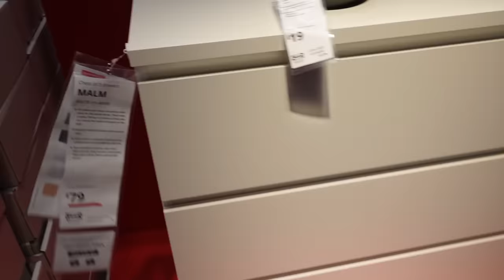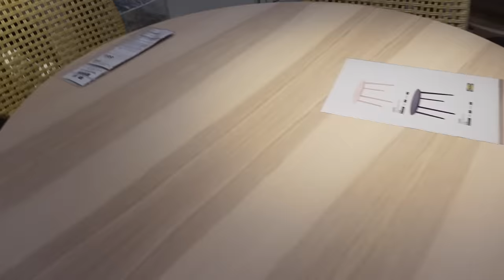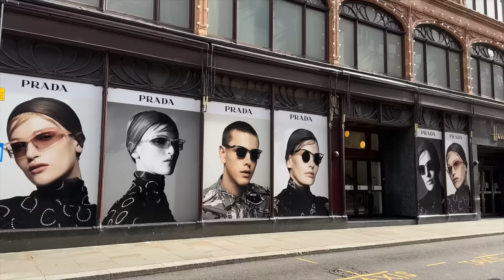HERMES UNBXOING, SPRING TRY ON HAUL, EASTER WEEKEND! | VLOG | Freya Killin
HERMES UNBXOING, SPRING TRY ON HAUL, EASTER WEEKEND!

AD - this video has a paid integration with one of my favourite jewellery brands Mejuri.